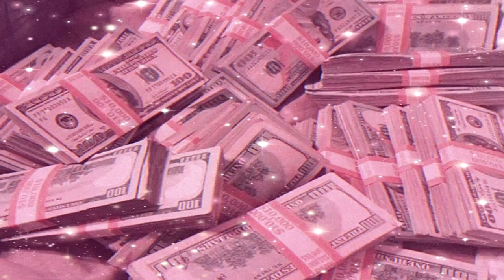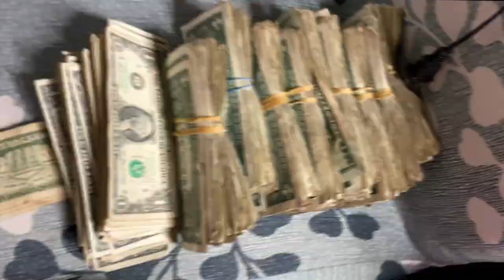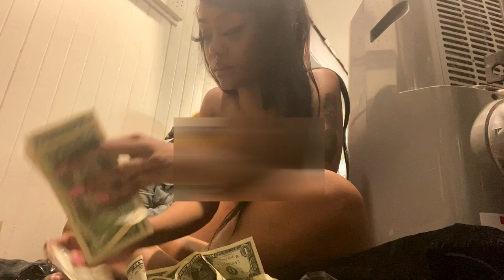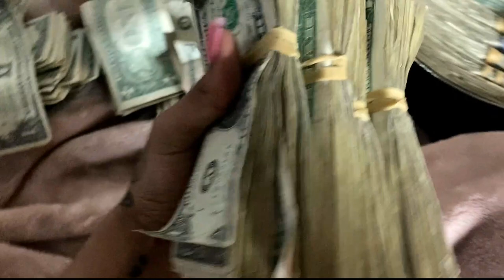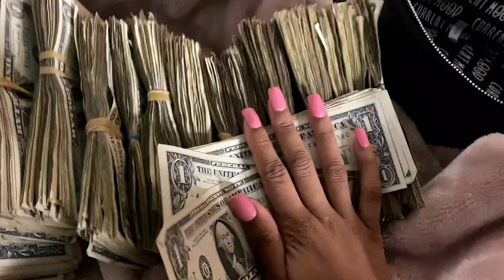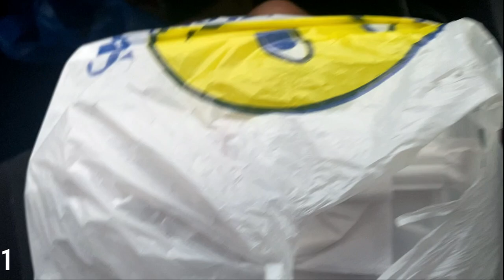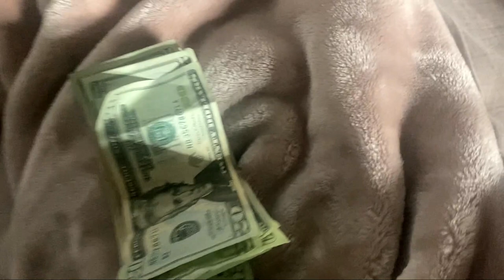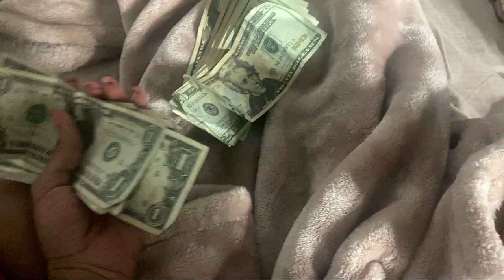CLEVELAND STRIPPER VLOG 2021 | EPISODE 4 | BABY GLOW